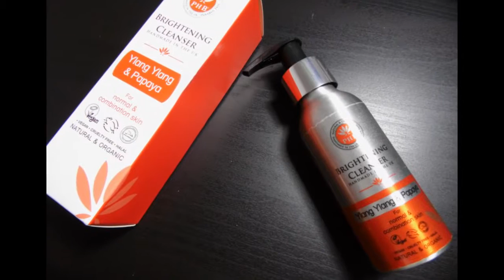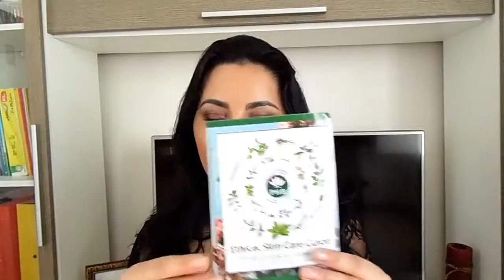PHB Ethical Beauty Brightening Cleanser & Orange&Lime Sugar Scrub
Ecco una altra Novità cosmetica bio sul mio canale!! Troverette tutti prodotti sul sito PHB Ethical Beauty!!!